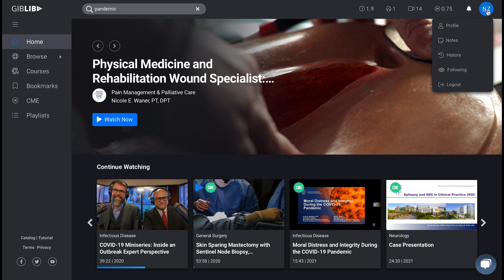GIBLIB Tutorial - Notes Feature